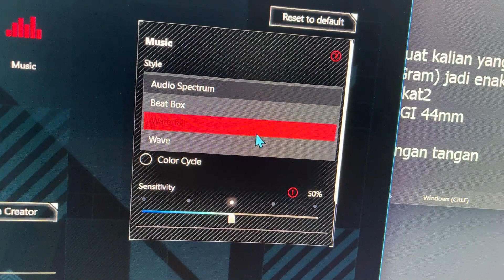Mouse Gaming Sultan 2023! Review ROG GLADIUS III